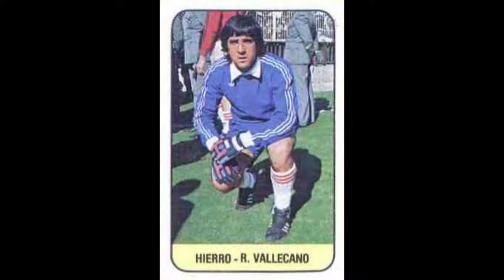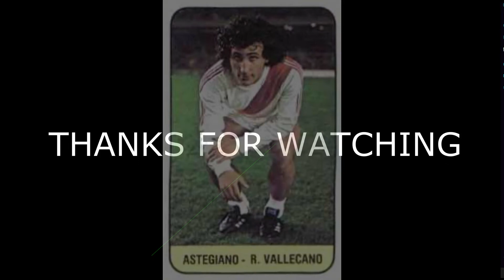STICKERS CAMPEONATO DE LIGA SPANISH CHAMPIONSHIP 1979 RAYO VALLECANO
We present to you the Rayo Vallecano Team for the Spanish Champioship Season 1978-79

Te presentamos el Equipo Rayo Vallecano para la Temporada 1978-79 del Campeonato de España
  ¡¡Disfrútala!!